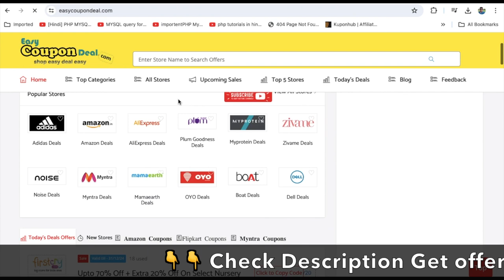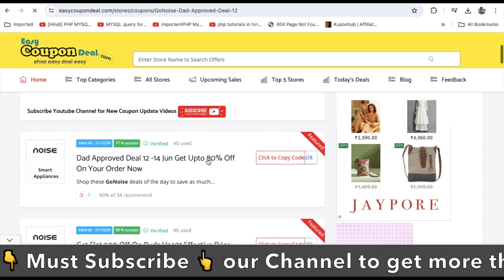✅Gonoise Coupon Code | Gonoise Dad Approved Deal 12 -14 Jun 2024 | Top Stores on EasyCouponDeal.com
Dad Approved Deal 12 -14 Jun Get Upto 80% Off On Your Order Now ...

GoNoise Coupons
GoNoise Coupon codes
GoNoise Promo Code
GoNoise Upcoming Sale